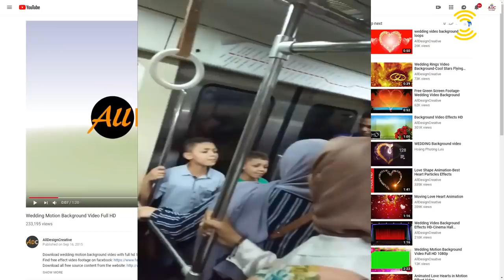مصر .. إنشاد رائع لطفلين في المترو "يشعل مواقع التواصل الاجتماعي ويحقق انتشارًا واسعًا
ايكو_عربي - "المسك_فاح المسك فاح. مصر .. إنشاد رائع لطفلين في المترو "مواقع التواصل الاجتماعي ويشعل انتشارًا واسعًا
حظى مقطع "المسك فاح المسك فاح.. لما ذكرنا رسول الله".. إنشاد رائع لطفلين في المترو في مصر  انتشارًا واسعًا بمواقع التواصل  وتفاعل جميع ركاب  المترو مع الطفلين